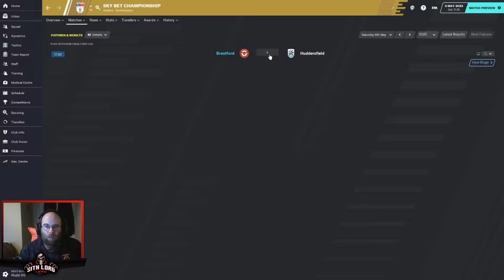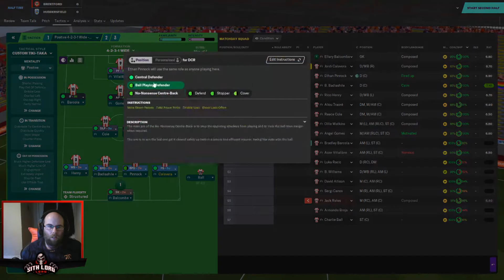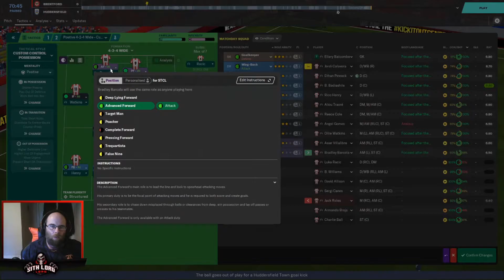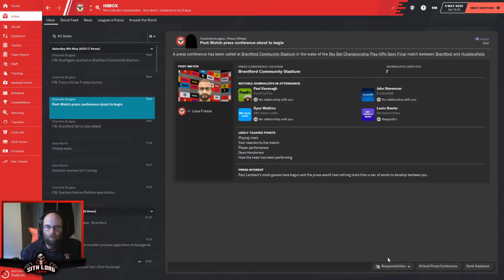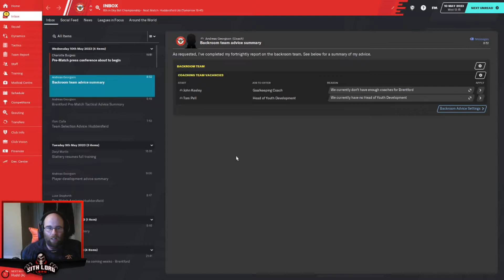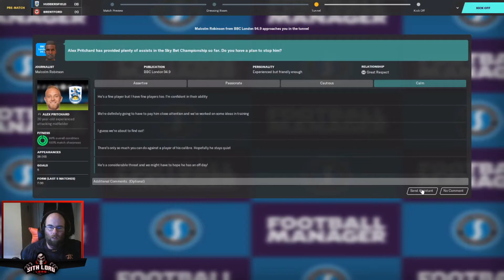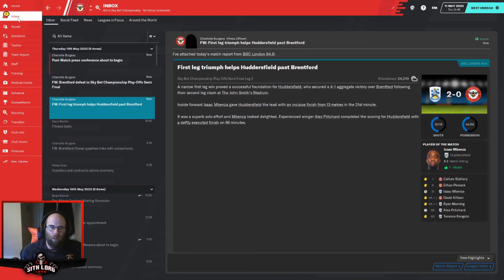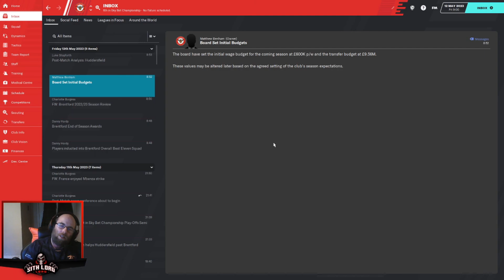FM 20 | Non League - Premier League | EP 38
Well, we made it, but honestly we are so flat right now. Send help!